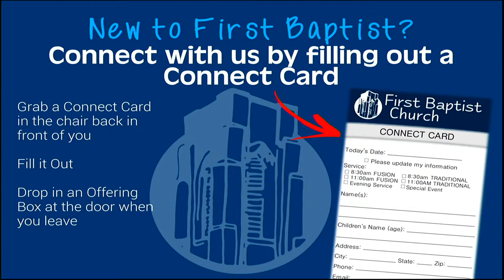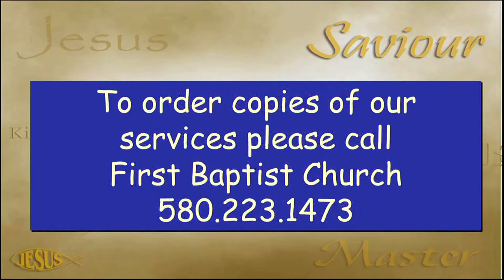The Lord’s Supper - 6:00 P.M. Service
Thank you so much for joining us online to worship! If this is your first time joining us, we would love for you to fill out an online Connect Card so we can get to know you a little bit better!
At FBC Ardmore we are large enough to SERVE you and small enough to KNOW you!
Thank you for joining us today for worship! If you have a prayer need, please fill out our online Prayer Card and our Prayer Team will pray for your need.

Preacher: Dr. Alton Fannin
Categories: Evening Worship Service - 6:00 P.M.
Location: First Baptist Church Ardmore, 225 1st AV SW, Ardmore, Oklahoma, 73401